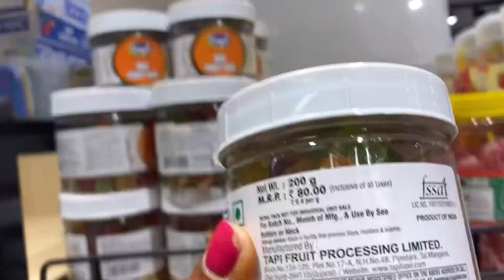Aaj to hans hans ke pet dard ho gaya hamara😂😂familyvlog